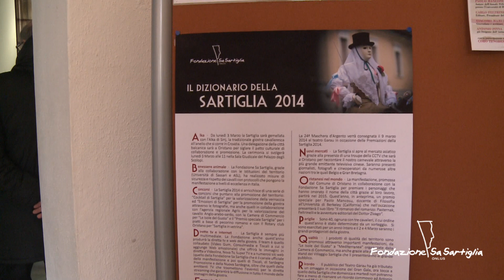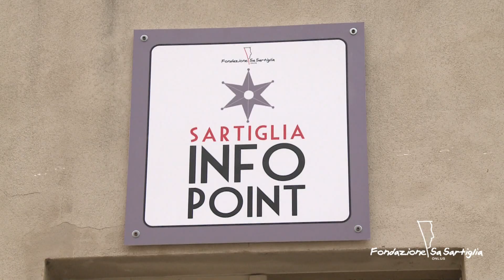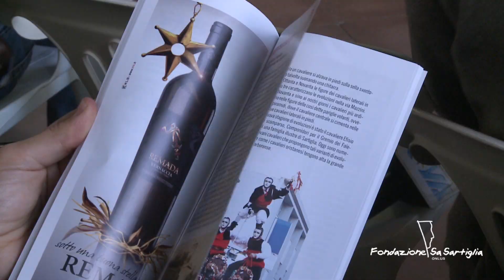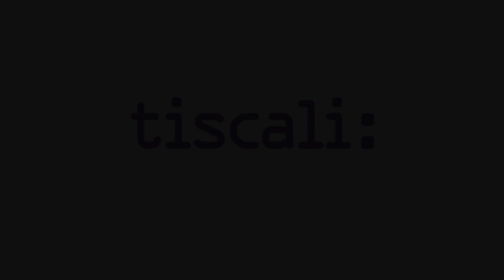Sartiglia 2014: Organizzazione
Gli ultimi preparativi a pochi giorni dalla Sartiglia 2014